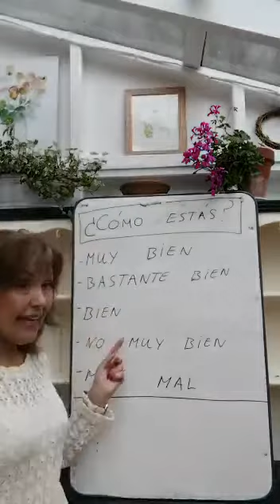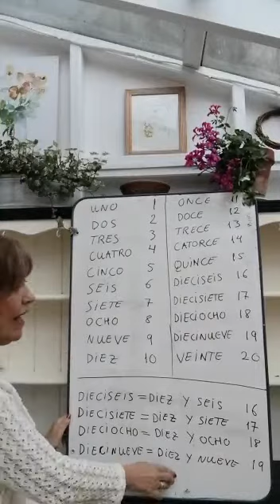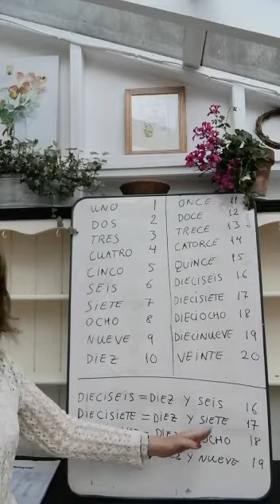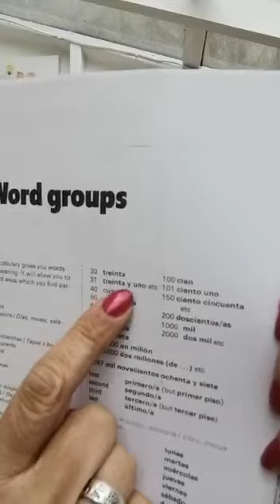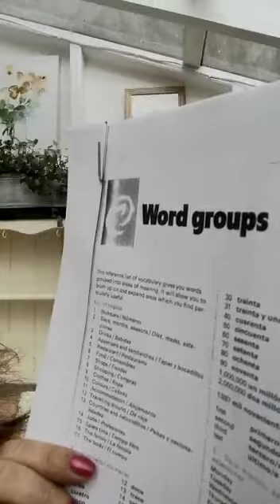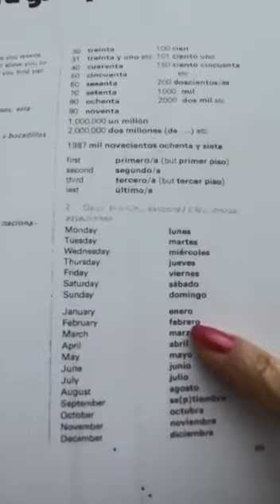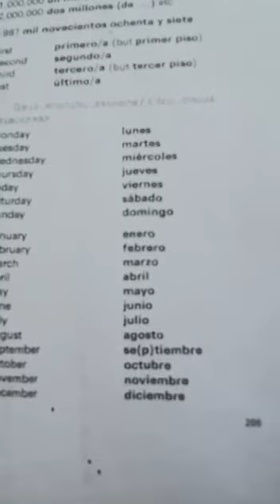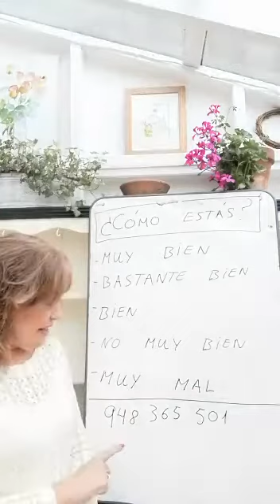Francesca Duffy Spanish Class 5